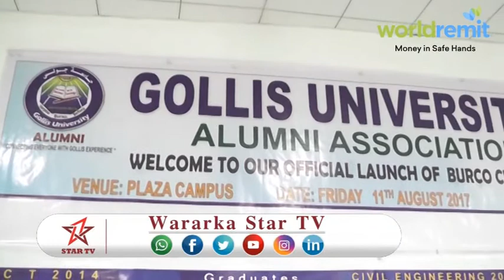DAAWO ARDAYDA JAAMACADA GOLIS EE BURCO OO SAMAYTAY URUR ARDAYDA QALINJABISA MIDAYSA